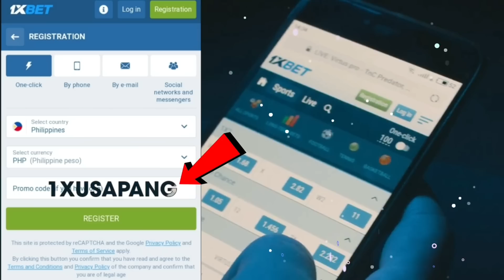Hirap mga tira ni Klay! sabi nila ilalampaso lang raw ng Wolves ang Warriors! Kabaliktaran.